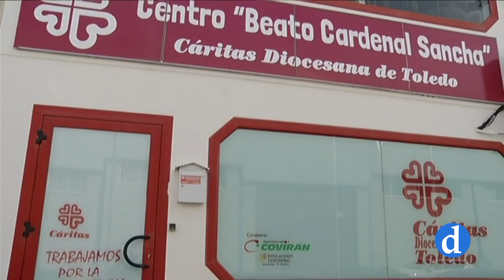Balance de la campaña "Emergencia Coronavirus" de Caritas y Caixabank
La campaña Emergencia Coronavirus se lanzó el 31 de marzo. Gracias a esta iniciativa de crowfunding, Caritas Diocesana y Caixabank han logrado atender las necesidades de unas 7.700 familia en estos dos meses. La generosidad de más de 400 donantes    permitido recaudar más de 23.700 euros.